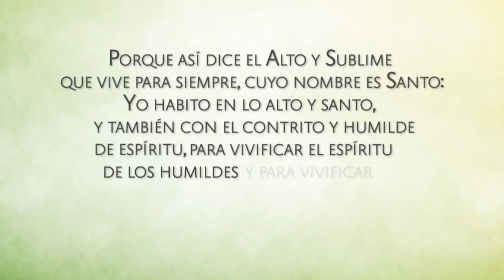2da Sesión: Quebrantamiento: El corazón que Dios aviva - Nancy Leigh DeMoss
Conferencia para mujeres: Aviva Nuestros Corazones 2012
2da Sesión: "Quebrantamiento: El corazón que Dios aviva"
Impartida por Nancy Leigh DeMoss
en traducción simultanea a cargo de:
Patricia Saladín

Evento celebrado el 3 de Febrero del 2012
en Santo Domingo, República Dominicana
Por Ministerios Integridad y Sabiduría: